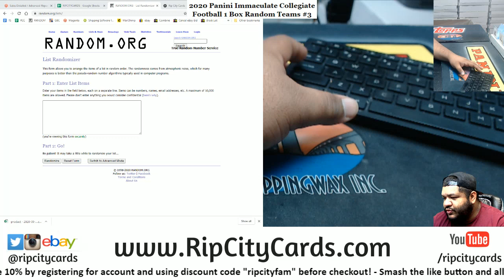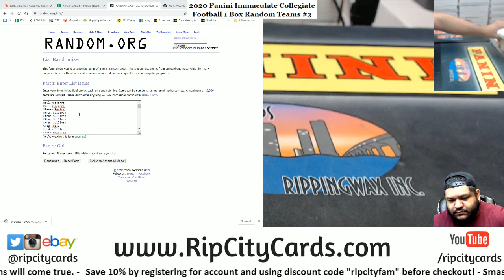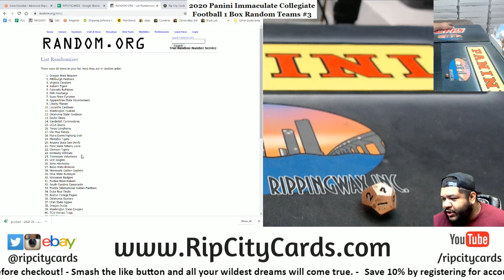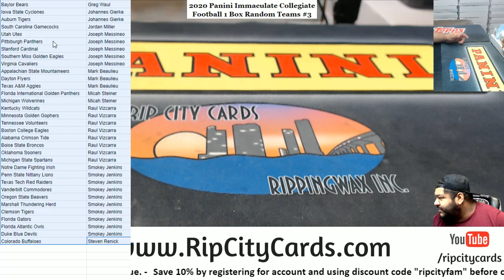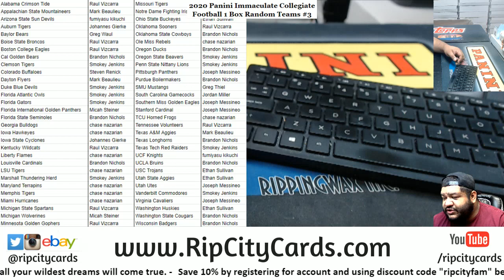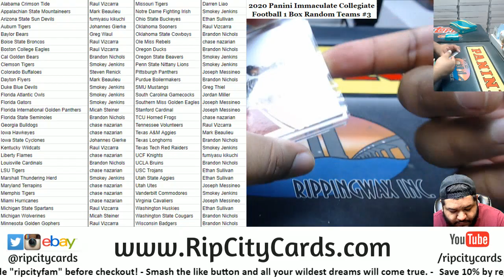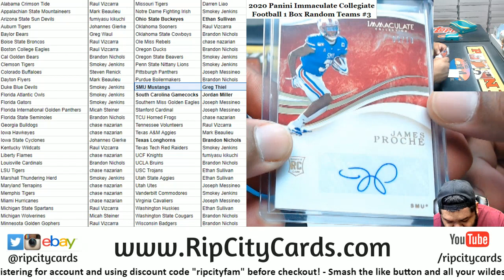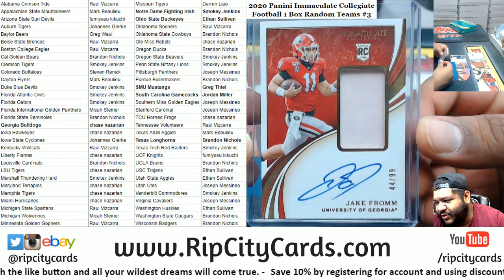2020 Panini Immaculate Collection Collegiate Football 1 Box Random Teams #3